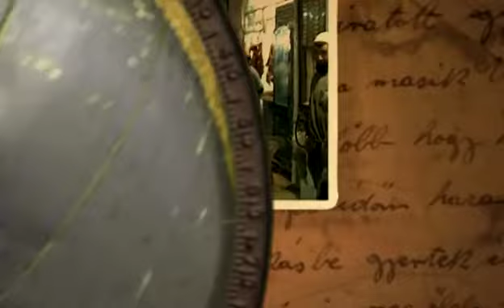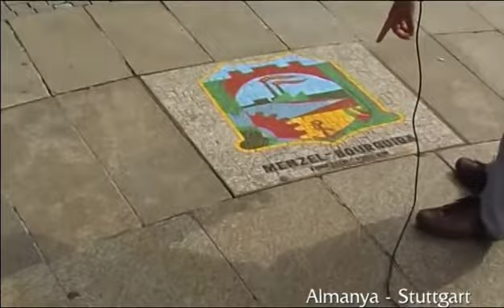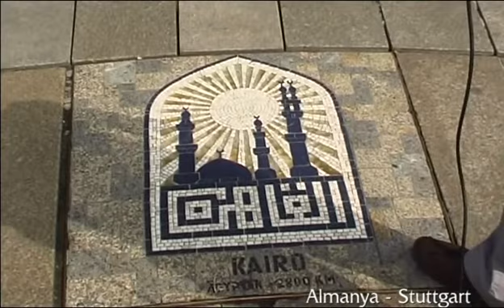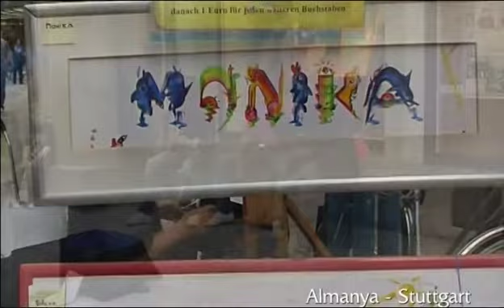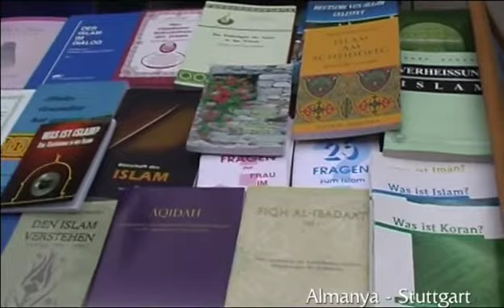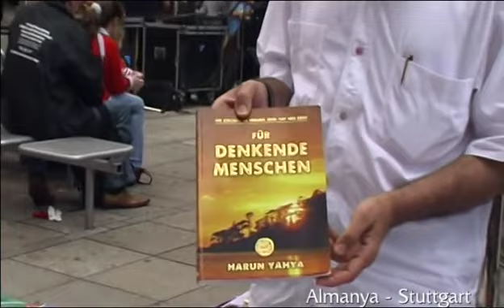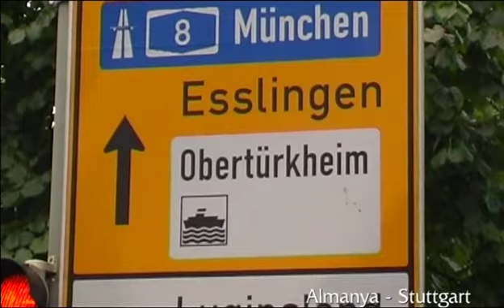Stuttgart 01. Bölüm | Köşe Bucak Dünya Belgeselleri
Dünya’nın doğusunu, batısını, kuzeyini güneyini sizler için köşe bucak geziyoruz. Gittiğimiz ülkeleri her yönüyle sizlere aktarmaya çalışıyoruz. Olurda bir gün sizlerinde yolu bu ülkelere düşerse, neleri gezmeli, nerede kalmalı, ne yemeli, nereleri görmeden asla dönmemeli gibi alternatifli pratik bilgilerinde konuların işlenildiği bir program.  Ali Sami Palaz'ın hazırlayıp sunduğu köşe bucak dünya programı ,aslında seyyahın gezi izlenimlerinin aktarıldığı bir seyir defteri.